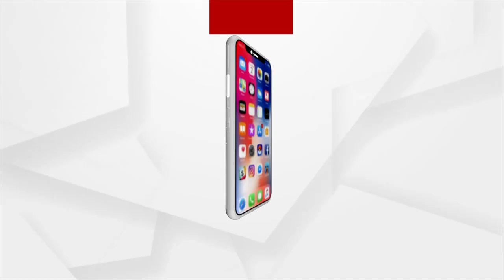Argus 6 pm Top Headlines